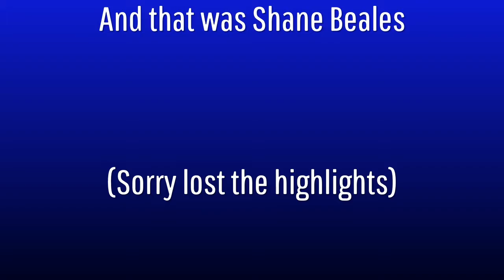ADD YOUR FIGHTER !!! 11 Spots Remaining! Fighter Showcase